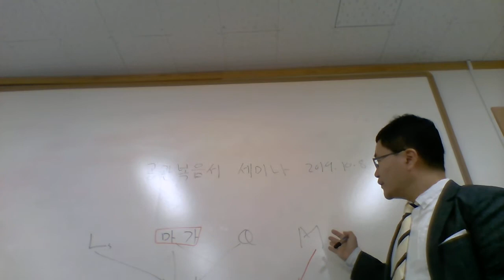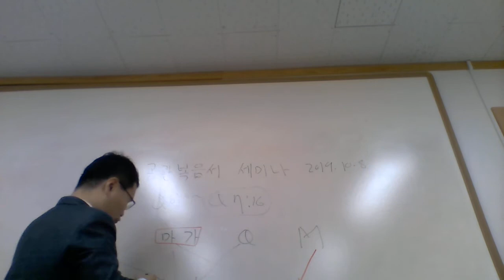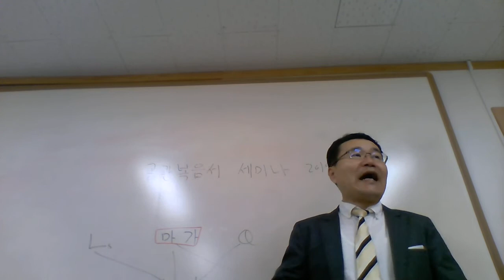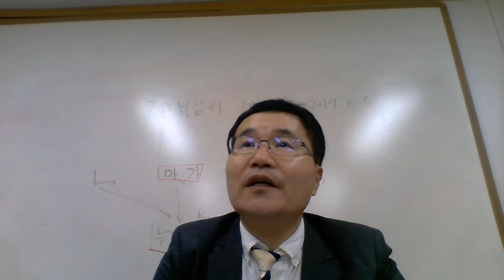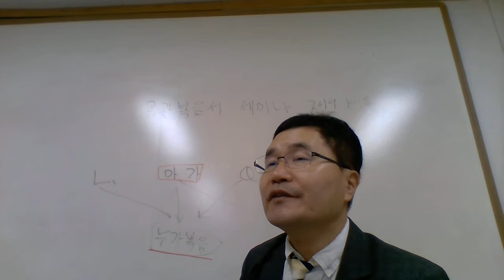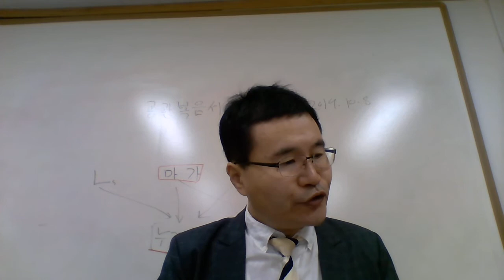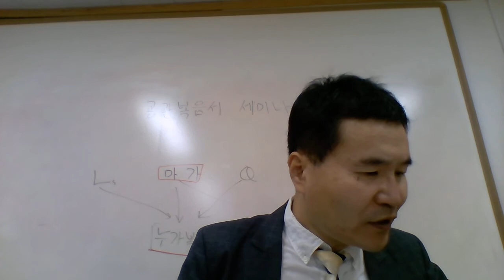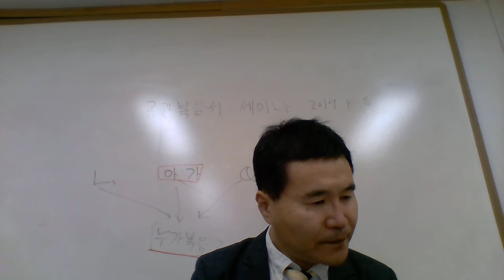8차시 공관복음서 문제와 Q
공관복음서(마태, 마가, 누가)들 사이에 서로 어떤 영향을 주고 받았나를 마가복음서를 중심으로 해석한다.  마가복음과 큐 문서가 복음서 연구의 2문서설을 지지한다.